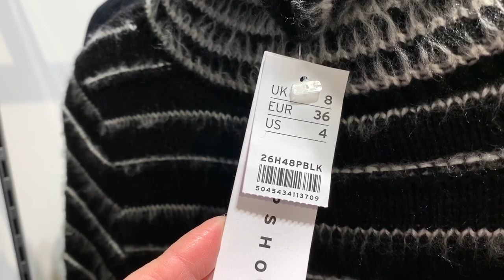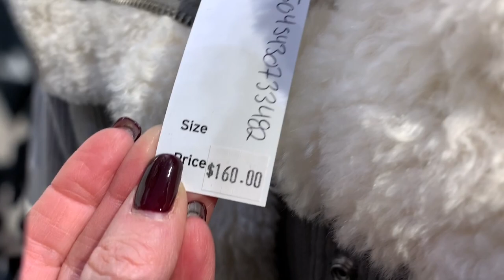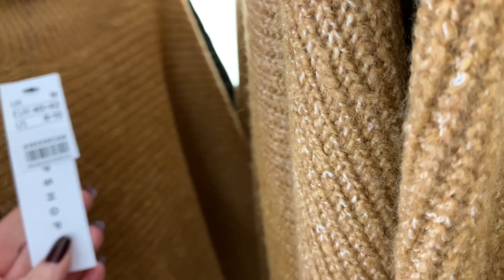TOPSHOP ШОПИНГ ВЛОГ/ ТРЕНДЫ ВЕСНЫ/ НАМ НЕ СТРАШЕН КОРОНАВИРУС/ САМЫЙ БОЛЬШОЙ МАГАЗИН В КАНАДЕ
ДОРОГИЕ ДРУЗЬЯ! ЭТО ПЕРВАЯ ЧАСТЬ МОЕГО ШОПИНГВЛОГА! ПРОДОЛЖЕНИЕ С ПРИМЕРКАМИ СМОТРИТЕ В СЛЕДУЮЩЕМ ВИДЕО! И ТАК НЕСМОТРЯ НА БУШУЮЩИЙ В НАШЕЙ СТРАНЕ КОРОНАВИРУС, Я С РИСКОМ ДЛЯ ЗДОРОВЬЯ ))) ОТПРАВИЛАСЬ НА ОЧЕРЕДНОЙ ШОПИНГ В ТОПШОП А ТОЧНЕЕ В ОДИН ИЗ  САМЫХ БОЛЬШИХ МАГАЗИНОВ В КАНАДЕ HADSON'S BAY, ГДЕ И НАХОДИТСЯ КОРНЕР ТОПШОП .